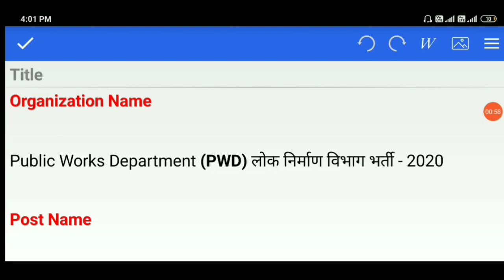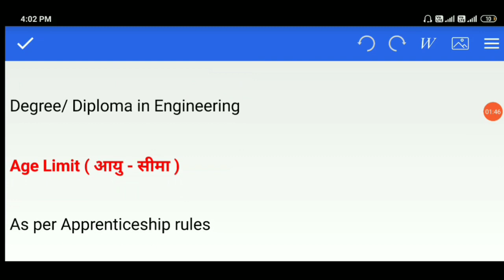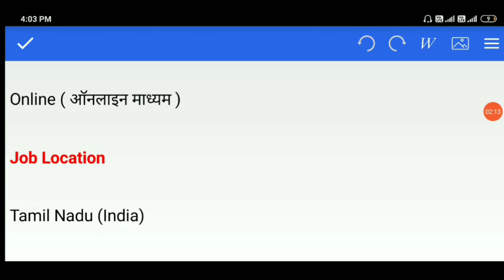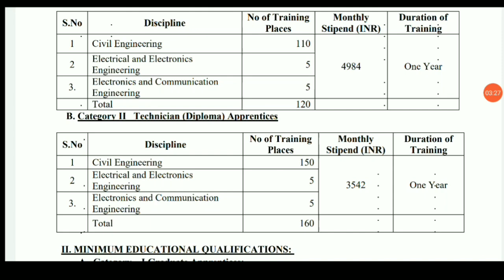Public Work Department Recruitment 2020 | PWD Vacancy 2020 | सरकारी नौकरी 2020 | Govt Jobs 2020 pwd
govt jobs
10 pass govt job 2020
10th pass govt job 2020
online naukari
driver ki naukari
driver job
driver ki naukari chahie
online naukri
sarkari naukri 2020
sarkari naukari
driver naukri
sarkari naukri
sarkari naukri job
driver chahiye
driver
driver jobs
naukari chahie
mujhe naukari chahie
naukri
driver bharti
naukar driver assistant helper gaurd chahiye
online naukri
private job
12th pass job
company jobs
zomato chatting job
12th pass chatting job
tn pwd recruitment 2020 apply online, tamilnadu pwd recruitment 2020, tn pwd recruitment 2020, pwd recruitment 2020, govt jobs 2020